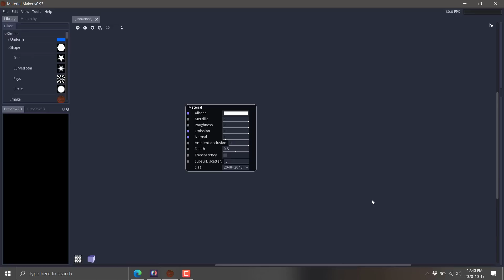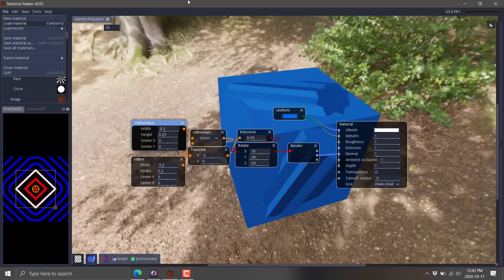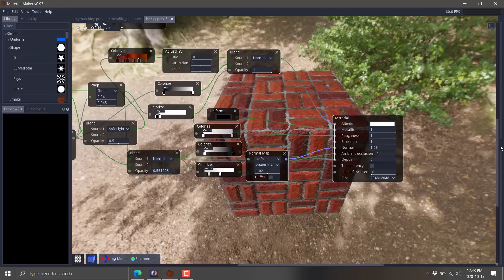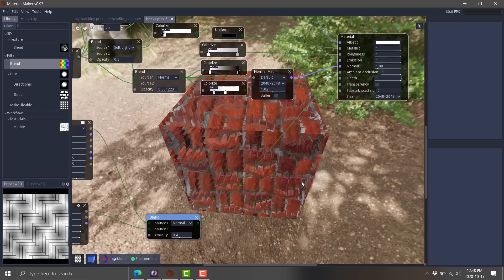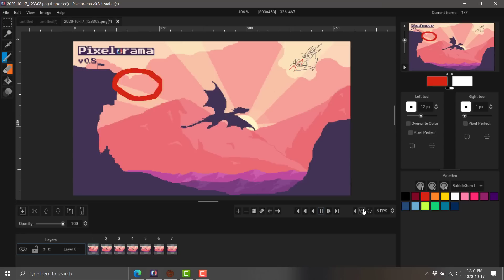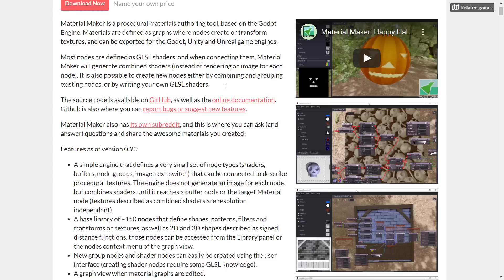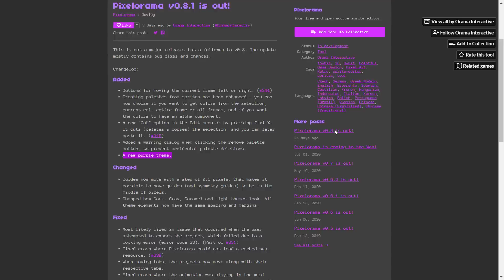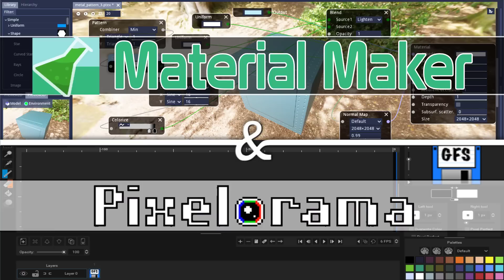Material Maker & Pixelorama -- Godot Powered Open Source GameDev Goodness!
Today we are looking at two open source game development apps that received updates earlier this week.  Material Maker and Pixelorama.  Both are open source, both are on GitHub under the MIT license and both are written using Godot.

Material Maker is best thought of as an open source Substance Designer-lite.  Pixelorama is a pixel art and animation tool.